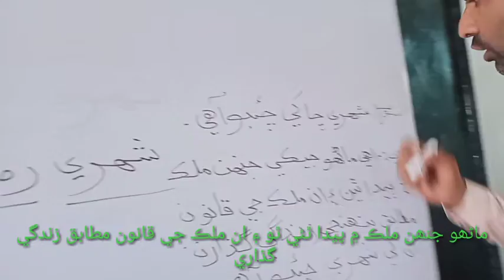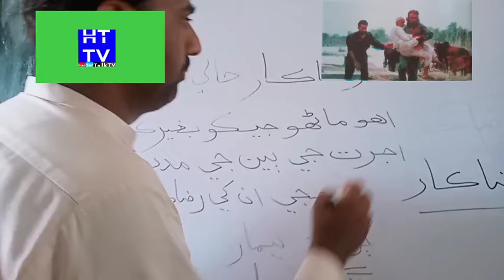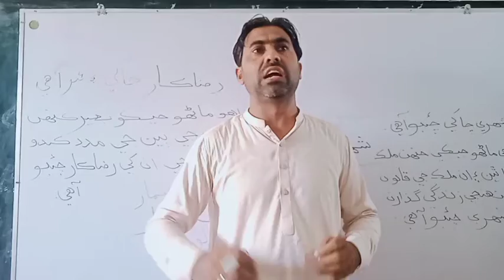preparation for PST and JEST Test in Sindhi